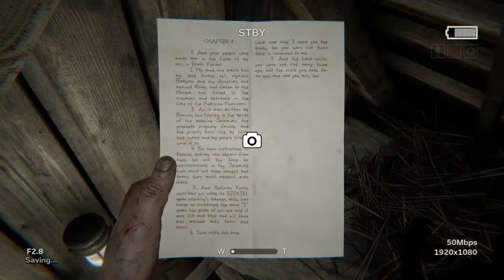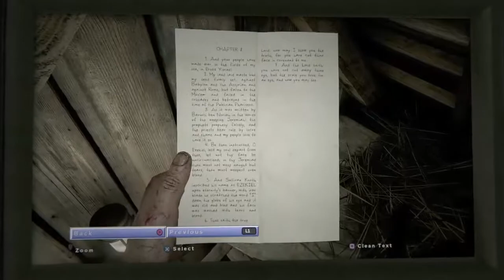Outlast 2 super spooky